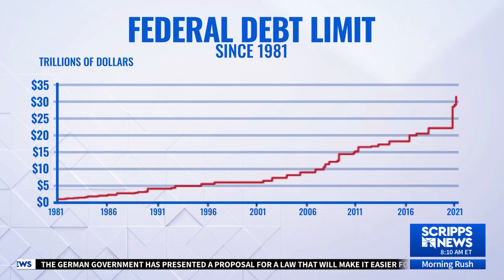'Nobody wants a default to happen' | Rep. Bill Huizenga speaks ahead of debt ceiling meeting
Rep. Bill Huizenga of Michigan and member of the House Financial Services Committee speaks to Morning Rush on today's crucial debt ceiling meeting at the White House. Huizenga explained that debts need to be paid but also that he believes that spending changes are definitely needed.